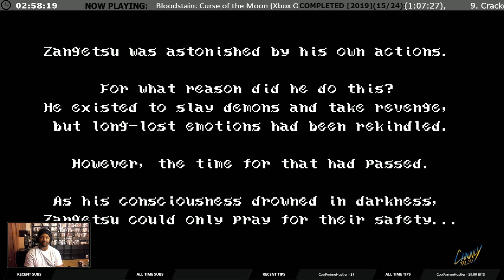Bloodstain Curse of the Moon [Ep.5] - Curse of the Moon Finale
It's time to end this charade.  We will finally see the finale of this fantastic game.  I'm really proud of the artwork and audio.  Anyways, let's see how I take this team to the final area, and let's see this surprise ending, which makes me think, are we really done?

Hit up that tip jar if you like what you see, and to help me get a sandwich.

It consists of games, times, and thoughts.  Thank you for your support.